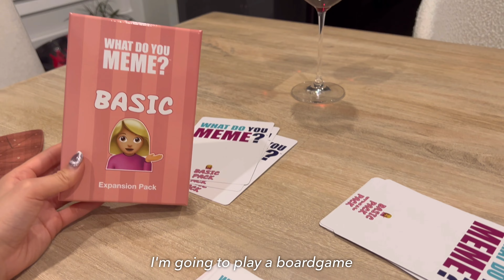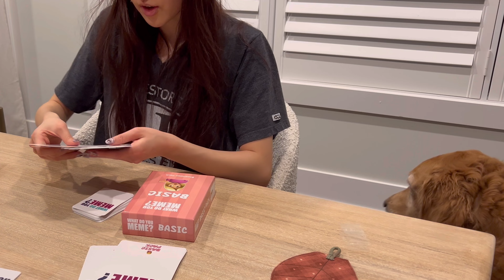여자 혼자 집에서 뭐 할까? THINGS A GIRL DOES AT HOME!🏡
Hi🩷